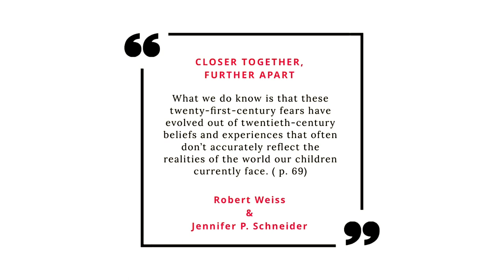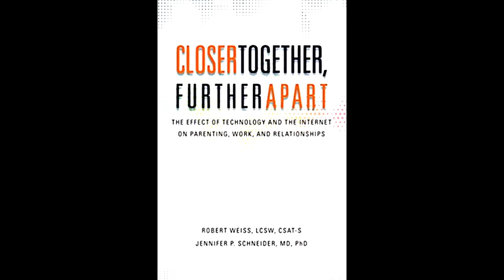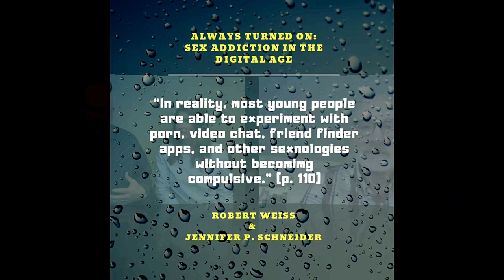Is Technology Ruining Society and Relationships? | Dr. Rob Weiss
Digital-Age relationships expert and licensed therapist, Dr. Rob Weiss, joins us for this episode of RecoveryTV LIVE that you do not want to pass over.

In this episode, Dr. Weiss addresses the growing concern that many parents and older adults have regarding the rapidly growing and change world of technology.  Do you know what a digital native is? How about a digital immigrant? Are we overly concerned about technology and how it changes at a rapid pace?  Is technology and social media creating a loneliness epidemic? How should parents and older adults respond to this world of tech that our children are growing up in?  These questions and more are thoroughly discussed and processed in this magnificent interview.

Bonus Material. Stay to the very end to hear Dr. Rob Weiss participate in our FAST FIVE round.  Additionally, at the end of the episode, hear Dr. Weiss discuss his new book, Prodependence.

Rob Weiss Links:

Books by Rob Weiss